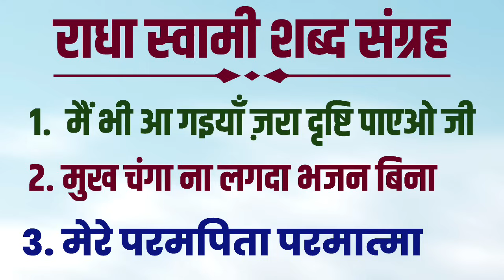बाबा जी के प्यारे प्यारे 3 शब्द जो आपको मानमोहित कर दे || NON STOP RADHA SOAMI SHABD SANGRAH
SHABAD SUNG BY : HUSSAN SIHAAL ( हुसन सिहाल )